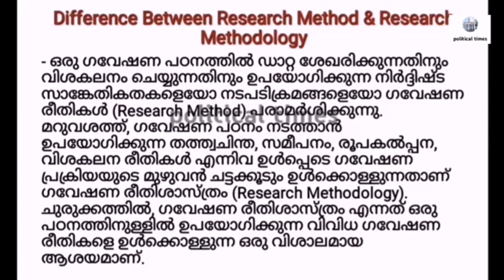M.A. POLITICAL SCIENCE | MODULE 1 | Difference between Research Method and Research Methodology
M.A. POLITICAL SCIENCE | RESEARCH METHODOLOGY | III SEMESTER